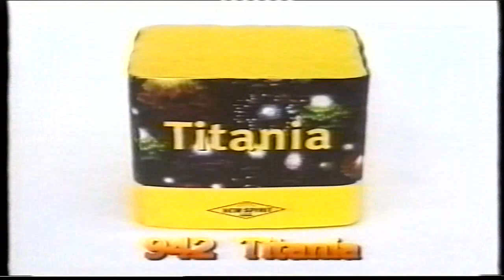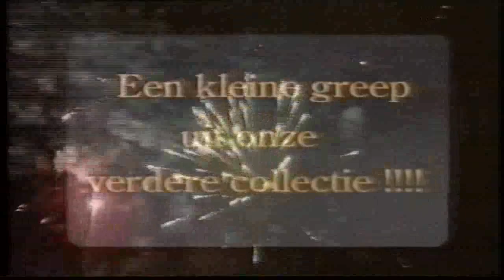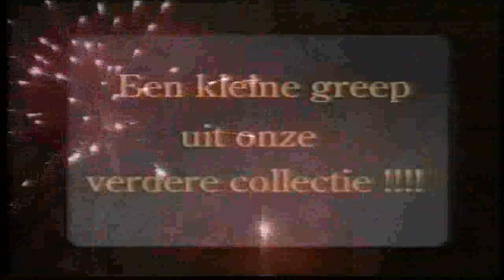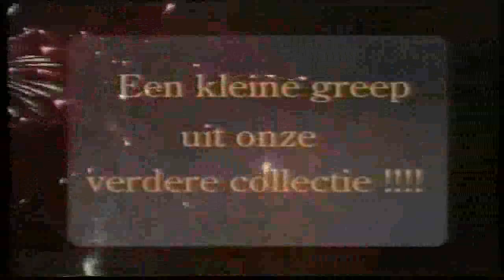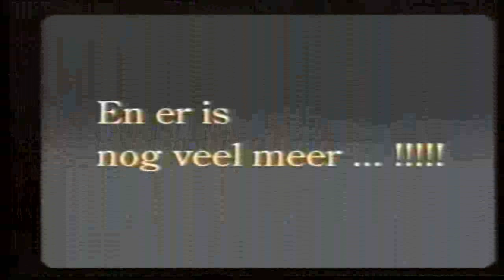Vuurwerk uit de oude doos 1998 deel 1.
Dit komt van een video band vandaar de kwaliteit.